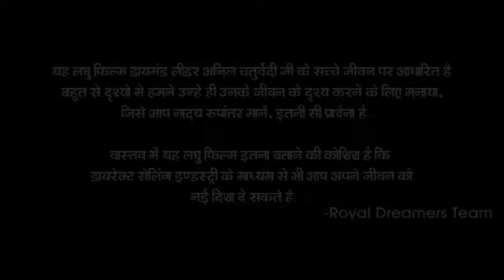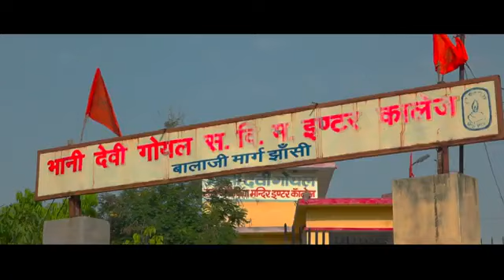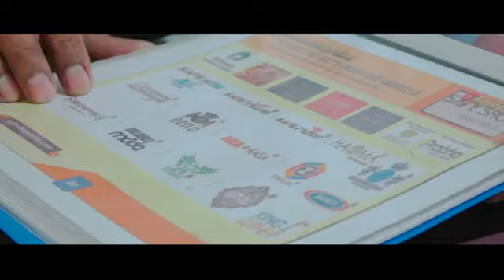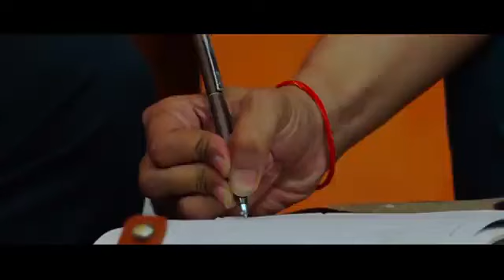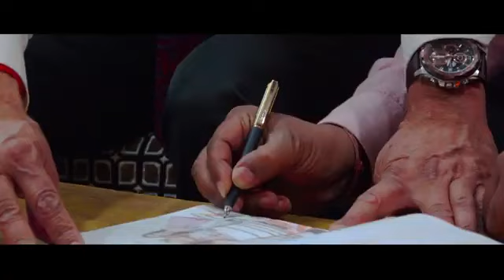MR &Mrs. Anil Chaturvedi ji Cid @ Documentary @ Video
Documentary Film Diamond leader Mr.&Mrs.Anil chaturvedi ji CID